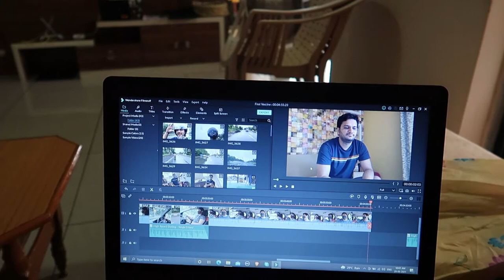VACCINE KE BAD HALAT KHARAB HO GAYI 😰😥🤢🤕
First Vaccine Dose Ke Bad Halat Kharab Ho Gayi